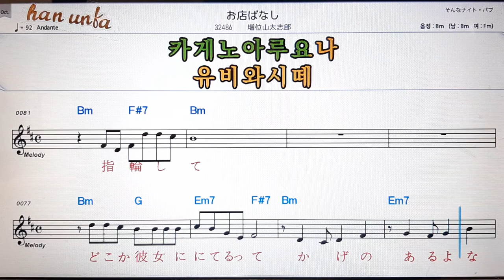오미세바니시/미스이야마다이시로오💕日本の歌*Karaoke*Sheet Music*(한*일본어 동시 발음)韓国語 日本語の同時発音